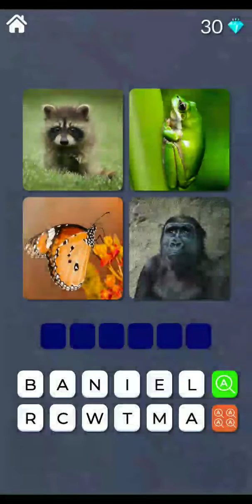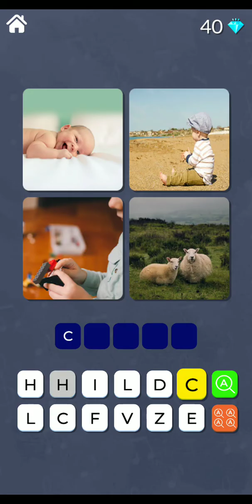4 pics 1 word unity source code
unity 3d game complete project ready for reskin